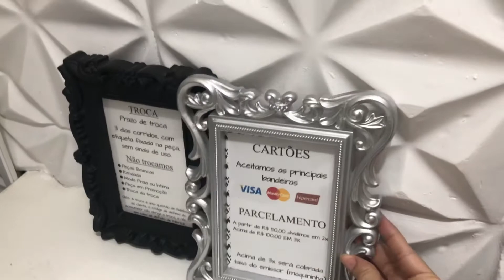Fiz provador, mudei vitrine e um papinho sobre nossa ação da semana.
Loja @1purocharme